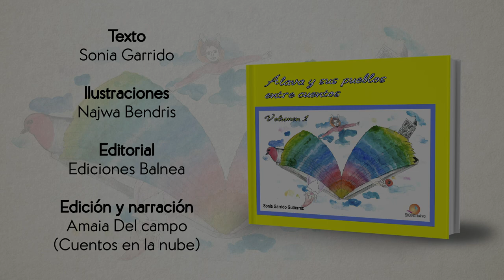ÁLAVA Y SUS PUEBLOS ENTRE CUENTOS. (BOOKTRAILER)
Este libro de cuentos te espera lleno de emocionantes sorpresas.

En el jardín de Santa Catalina un gnomo con brillantes ideas nos enseñará a cuidar mejor nuestro planeta. ¡Por favor, hazle caso! Seamos parte de la Brigada Universal y hagamos realidad nuestras grandes y poderosas ideas.

¡Abracadabra pata de lechuza! Estás serán las palabras mágicas que utilizará Eduardo en el Valle de Ayala, en Oquendo, para realizar su espectacular truco y se llevará una gran sorpresa cuando la Diosa Mari se comunique con él y su padre de una extraña manera.

El mosquito de Peñacerrada está atrapado en el ámbar y busca la manera de liberarse. Aún está vivo a pesar de que vivió cuando los dinosaurios dominaban la tierra. ¿Logrará escapar?

Dominga es una burra que vive en Elciego y disfruta con la compañía de los niños. ¿Te animas a descubrir por qué termina dentro de una iglesia?
Con estas y otras historias conocerás lugares especiales de Álava, curiosidades sobre estos sitios y vivirás con Luis, Ana, Nicolás, Serafina y otros muchos personajes grandes emociones.
Si estás preparado te acompaño.